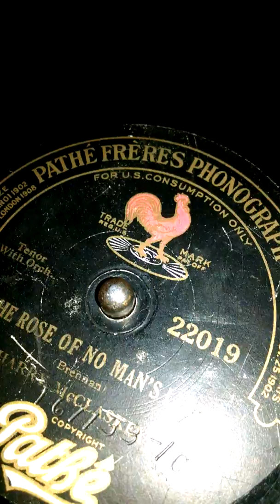Harry McClaskey (Henry Bur) - The Rose of No Man's Land - on Pathe Disc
Harry McClaskey (Henry Bur)
"The Rose of No Man's Land"
Played on Pathe VII